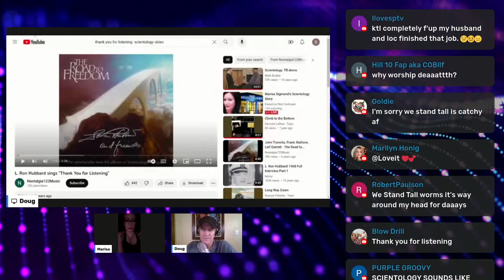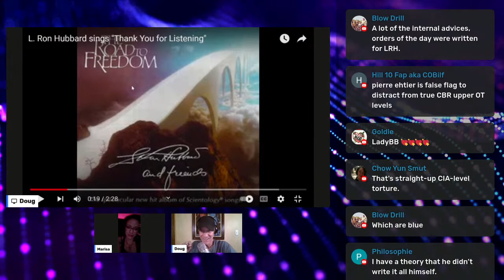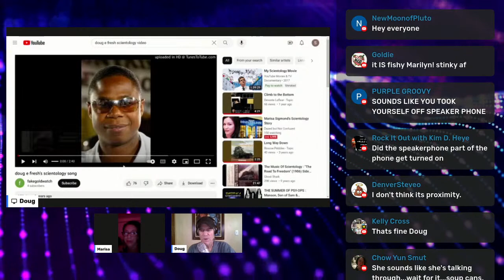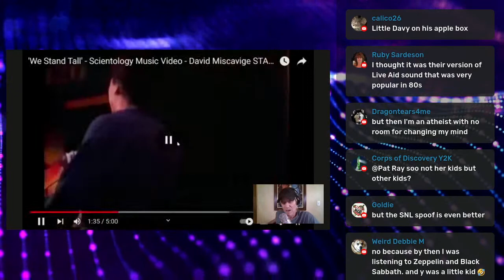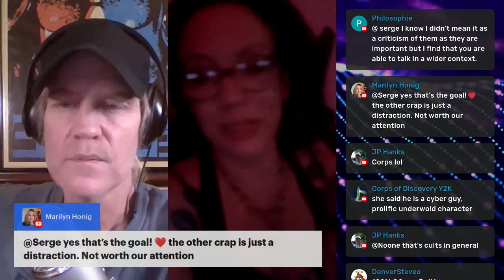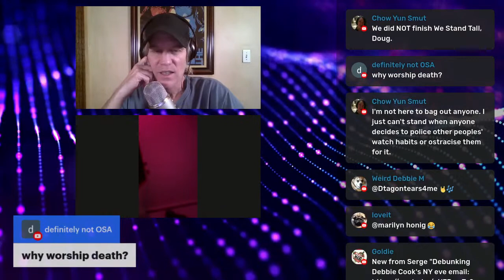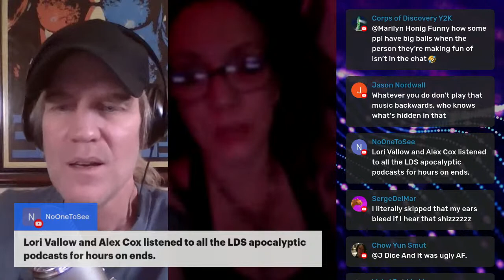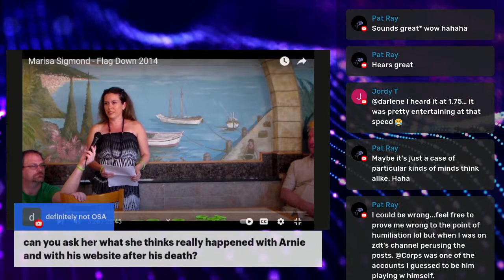Marisa Sigmond's Scientology Story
Join us live as 2nd generation Scientologist Marissa Sigmund shares her story growing up in in the cult, and her harrowing exit process.